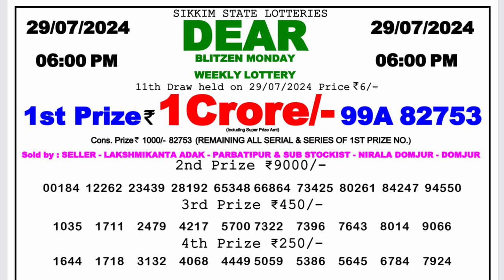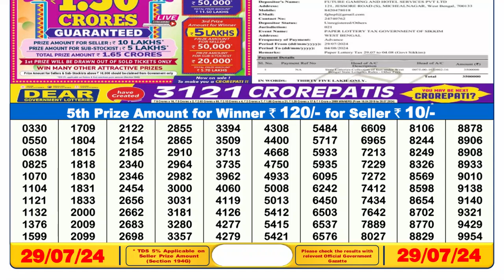🔴Dear Lottery Sambad Live 6pm today 29.07.24 Nagaland State Lottery Result